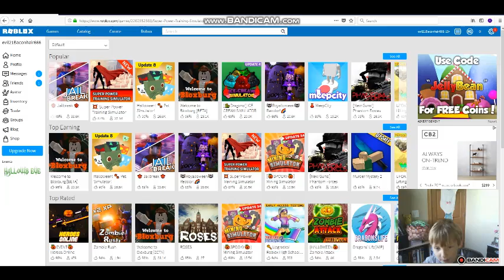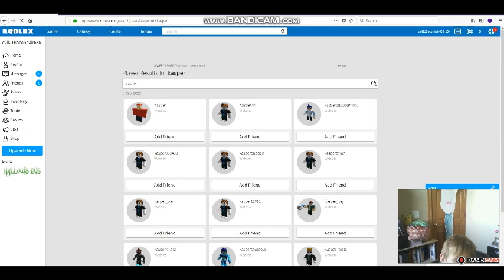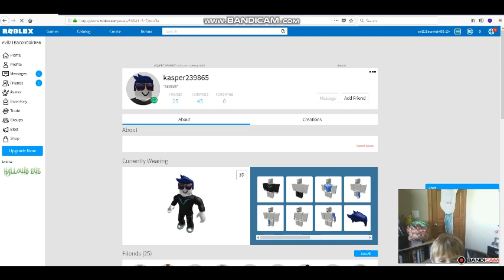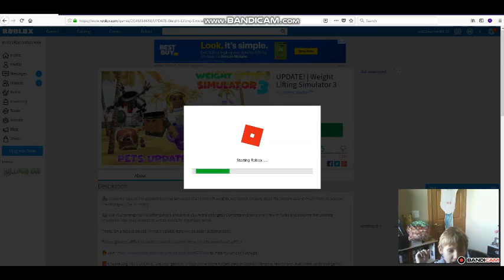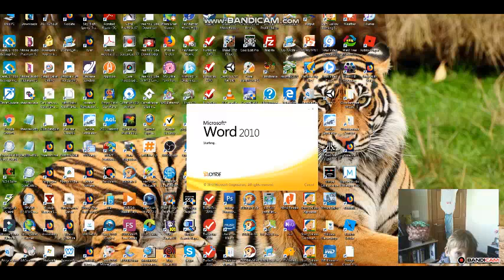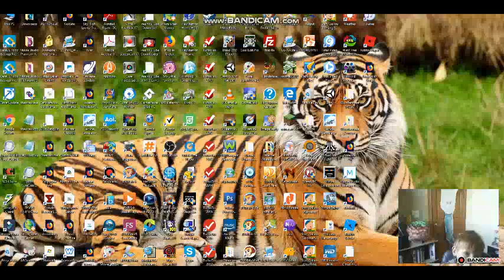HACKING BULLYING PEOPLE IN ROBLOX!